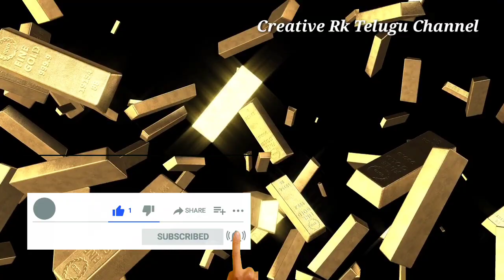గోల్డ్ ఖతర్నాక్ వార్త :Today Gold Price in Hyderabad |Today Gold Rate